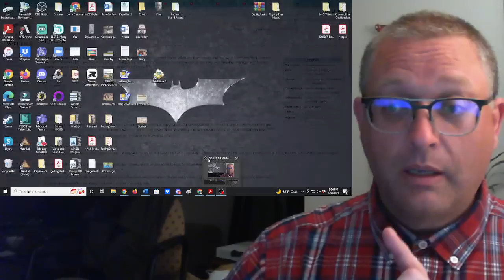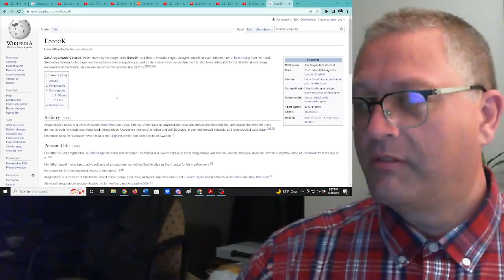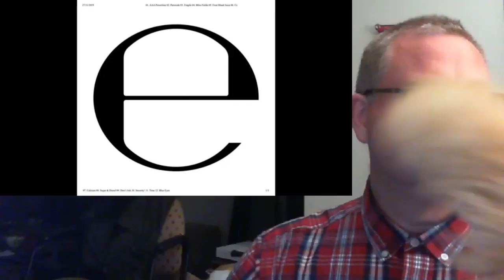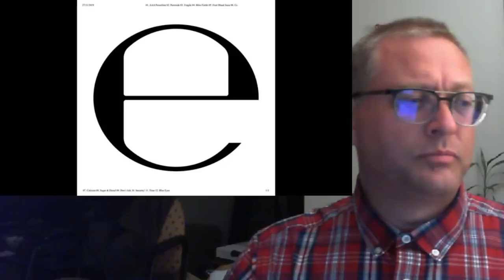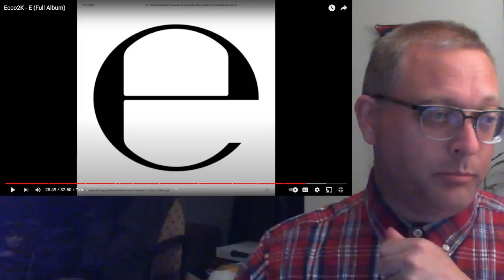E Full Album by Ecco2K First Time Hearing Reaction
TIMESTAMPS
0:00 Start - Thoughts on Ecco
1:35 Wikipedia Reading
4:02 AAA Powerline
12:54 Peroxide
20:49 Fragile
27:37 Bliss Fields into Fruit Bleed Juice
30:47 Cc
35:25 Calcium
40:22 Sugar & Diesel
44:57 Don't Ask
49:09 Security!
53:13 Time
58:33 Blue Eyes
1:02:44 Life After Life (CD Bonus)
1:05:10 Last Thoughts